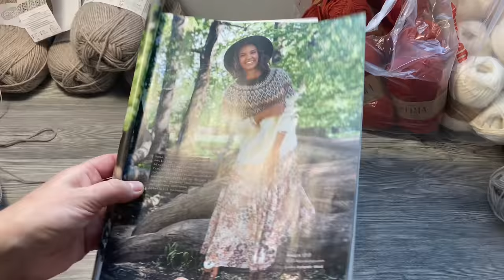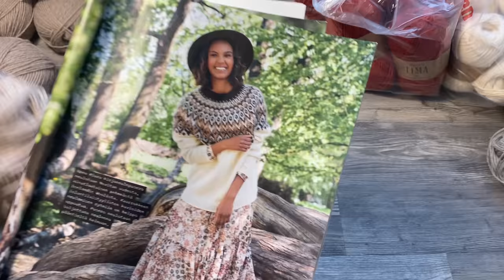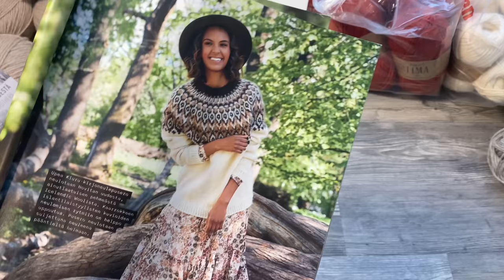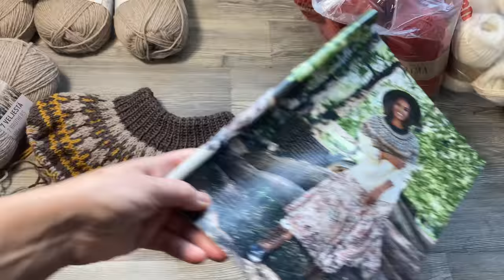Эпизод 88 / Готовое / Процессы / Планы / Покупки